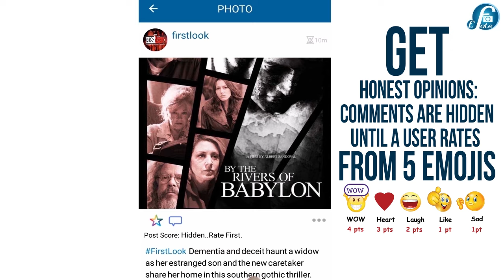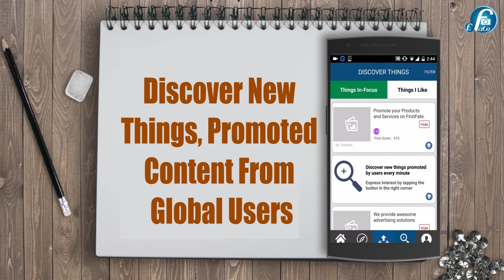What makes First Fate Social Network the most exciting Social Media Platform?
First Fate is a free Social Network App which allows you to truly connect with people around the world. You can share Photos, videos, post challenges and much more. So how is it different from other social apps? You get to rate a video or post on the basis of 5 options, and your first opinion is final. Plus you can only see what other people say, once you rate it!
It’s more than just a photo sharing social network App. We believe that Social Media should build upon the basic social interaction we have with people when we meet, and this is what First Fate is all about.

- You get to rate a video or post on the basis of 5 options, and your first opinion is final. Plus you can only see what other people say, once you rate it!
- You can create a video profile where you have few seconds to do things that best describe you. Profile Pics are outdated, Profile Video Identity is here!
- You can instantly chat with friends and followers, if you want.
- Earn Profile Badges everytime you accomplish something.
- Create and participate in Events around you, both public and private.
- Loved a city? Add it to your Journey along with places you would recommend people to visit there.
- You can increase your social network, and build a reputation score on the basis of how your posts are ranked by your followers. Earn bragging rights! :)
- Find people to follow based on the accounts and photos they already love.
- Follow the Latest Social Trends in the form of Hashtags.